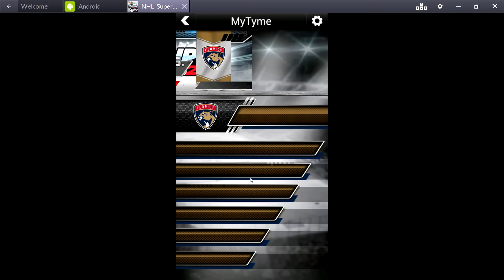NHL Supercard 2k17 - Reign the Rink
It is later than anticipated but here is some very vital information for everyone playing the event!!! It could be really helpful the next time it comes around!!